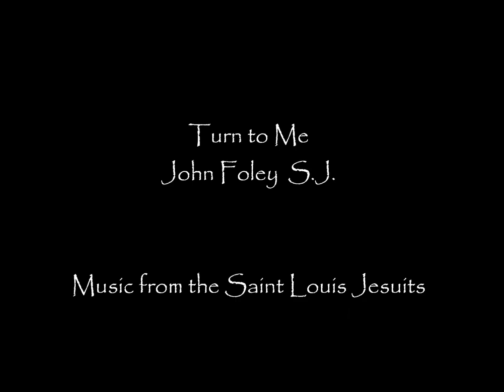Turn to Me - John Foley - with lyrics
TURN TO ME By John Foley
Based on Isaiah 45: 22-23 Isaiah 51: 12,4,6

ANTIPHON
Turn to me, O man and be saved,
Says the Lord for I am God;
There is no other, none beside me.

1... I am He that comforts you;
Who are you to be afraid of man who dies,
is made like the grass of the fields, soon to wither.

2...Listen to me, my people;
Give ear to me my nation:
a law will go forth from me,
and my justice for a light to the people.

3...Lift up your eyes to the heavens,
and look at the earth down below.
The heavens will vanish like smoke,
and the earth will wear out like a garment.